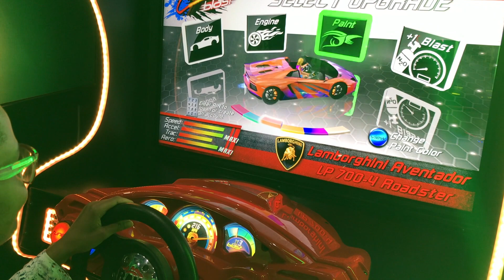Cruis'n Blast Arcade game - Death Valley